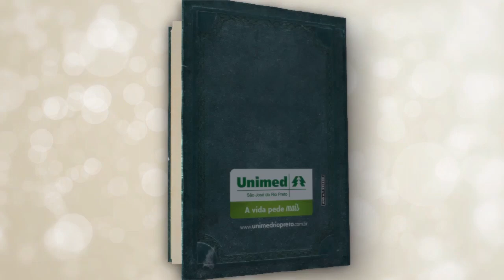Unimed Rio Preto - A Vida Pede Mais Planos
Cliente: Unimed Rio Preto
Agência: Cia Interativa
Direção de Cena: Rafael Jericó
Direção de Produção: Alexandre Rodrigues
Direção de Fotografia: Thiago de Val
Produção: Natalia Bonutti
Assistente: Fernando Loiola
Make Up: Adriano Ortolan
Produtora de Audio: Audiofenix
Produtora de Vídeo: Galo de Briga Filmes